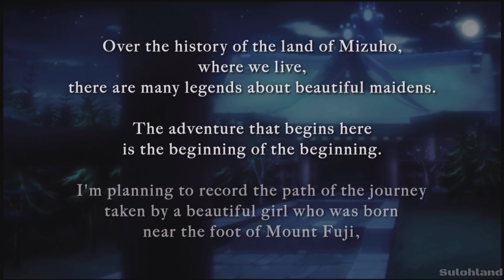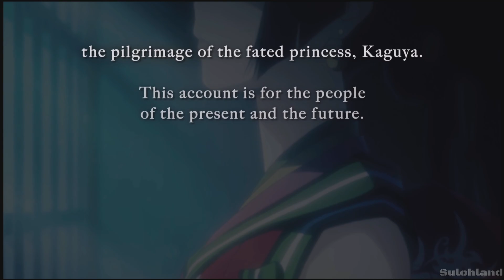God Wars: Future Past - The Ultimate Guide to the Future of Humanity pt 1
God Wars: Future Past is a tactical role-playing game that delves deep into the rich and vibrant tapestry of Japanese folklore and mythology. Set against a backdrop of ancient Japan, the game offers players a compelling narrative, strategic gameplay, and a unique artistic style that brings the mythical world to life.

Storyline:

In God Wars: Future Past, players are introduced to the mythical world of Mizuho, a land inspired by Japanese legends. The game explores the untold history of the land's origins through the lens of three powerful nations: Fuji, Izumo, and Hyuga. These nations are embroiled in conflict, and their destinies are intertwined with the fate of a young princess named Kaguya. Imprisoned and hidden away by her mother, Queen Tsukuyomi, Kaguya seeks to uncover the truth behind her mother's mysterious disappearance and the dark secrets of her lineage.

Gameplay:
God Wars features grid-based tactical battles that challenge players to think strategically. The game boasts over 30 character classes, each offering unique abilities and skills. Players must carefully choose their team and develop a strategy to overcome a variety of enemy types and challenging bosses. The game's job system allows for deep customization, giving players the freedom to tailor their characters' abilities and roles on the battlefield.

Key Features:

Rich Japanese Mythology: Immerse yourself in a story inspired by classic folklore, with characters and settings drawn from traditional Japanese tales.

Tactical Combat: Engage in grid-based battles that require strategic thinking and careful planning. Utilize terrain, character abilities, and teamwork to outsmart your enemies.

Deep Customization: Customize your characters with a robust job system featuring over 30 classes and 400+ skills. Create the ultimate team to suit your tactical preferences.

Stunning Visuals: Experience beautiful art that brings the mythological world to life, featuring intricate character designs and vibrant environments.

Engaging Narrative: Discover the secrets of japan as you unravel a complex tale filled with political intrigue, familial bonds, and ancient mysteries.

Additional Content:
The game also includes additional downloadable content (DLC) that expands the storyline and offers new challenges, characters, and items for players to explore.

God Wars: Future Past offers a unique blend of traditional strategy RPG elements and deep storytelling, making it a must-play for fans of tactical games and Japanese mythology. Explore the depths of a rich cultural heritage as you navigate the challenges of a war-torn world and uncover the truth of the gods.

Socials:
PSN:Sulohland